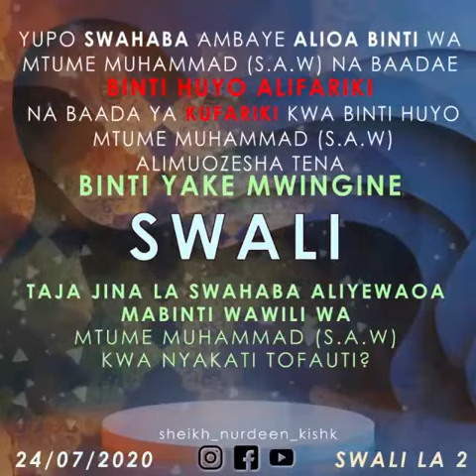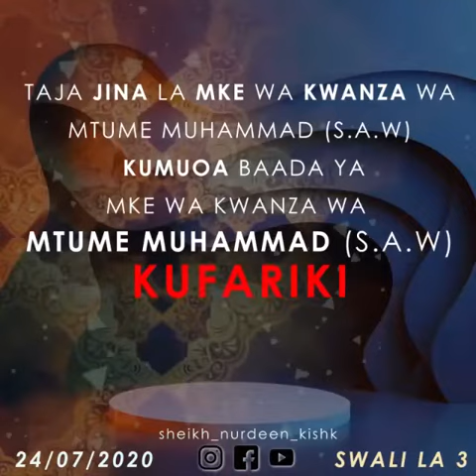SWALI LA TATU